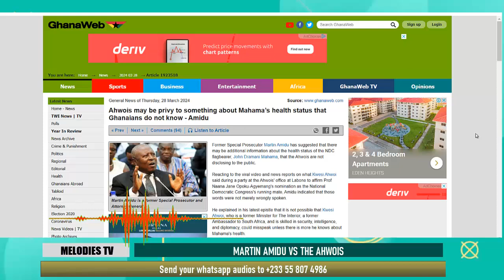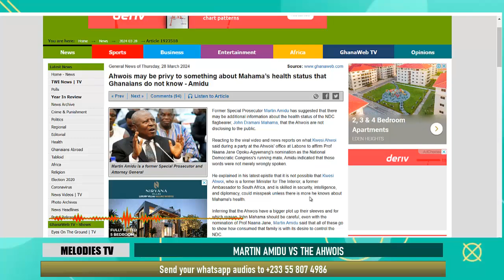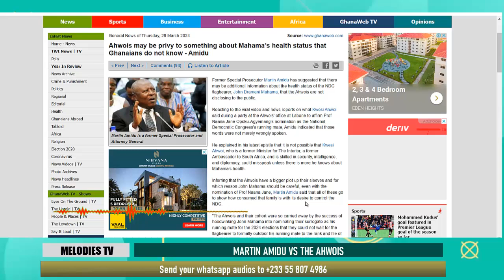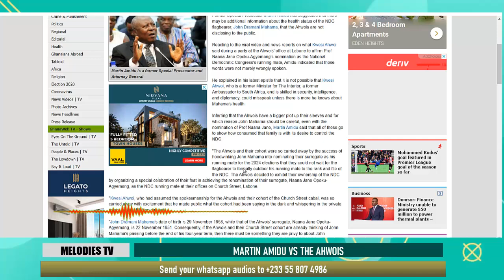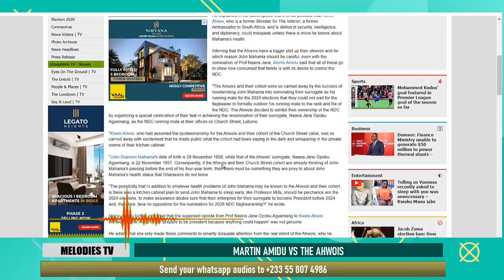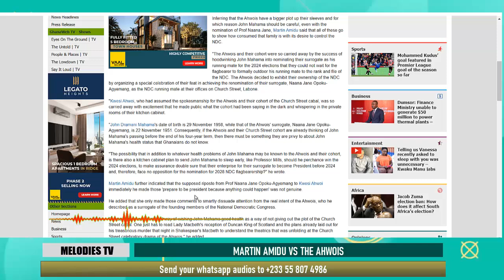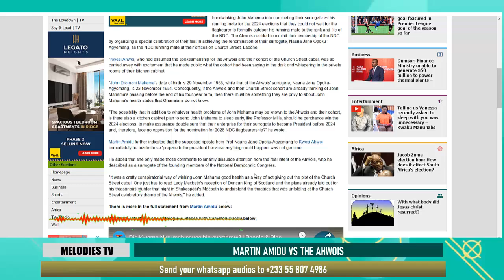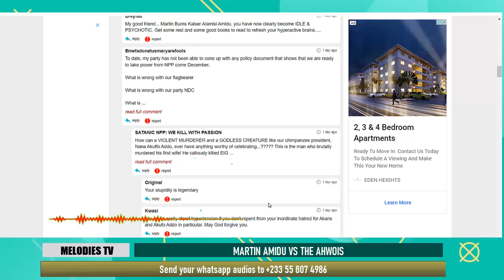Be careful, they are planning to K1LL you to take over NDC - Martin Amidu tells Mahama